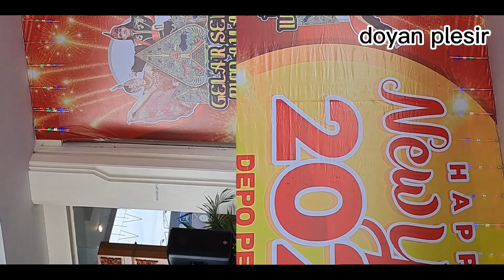Nadine Riski Penyanyi Bertalenta Luar Biasa || Live Gelar Seni Budaya Depo Pelita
penyanyi,
penyanyi asli tiara,
penyanyi xl axiata,
wanna penyanyi india,
penyanyi x factor terbaik indonesia,
penyanyi x factor,
penyanyi x factor bawa lagu sendiri,
penyanyi x factor dikira lipsing,
penyanyi x factor gan gan wigandi,
penyanyi xena xenita,
penyanyi x factor terbaik indonesia 2021,
wiro sableng penyanyi asli,
penyanyi x factor mirip suara rossa,
penyanyi x faktor,
x factor luar negeri penyanyi indonesia,
x factor suara mirip penyanyi asli,
x factor barat suara mirip penyanyi asli,
x factor penyanyi asli never enough,
x factor penyanyi pria suara wanita,
x factor penyanyi dari siak,
wulan penyanyi jalanan,
western sky penyanyi asli,
x factor amerika suara mirip penyanyi asli,
penyanyi widi,
penyanyi vietnam,
penyanyi dangdut inisial v,
penyanyi gta v roleplay,
penyanyi wanita pop indonesia,
penyanyi wanita barat,
penyanyi wonderland indonesia,
penyanyi wanita malaysia,
penyanyi wiro sableng asli,
penyanyi waka waka ee,
wajah asli penyanyi bertopeng,
penyanyi wedding,
penyanyi wanita barat tahun 2000an,
penyanyi wanita india,
wong koyo ngene dibanding bandingkan penyanyi asli,
wik wik penyanyi,
wayv reaction penyanyi indonesia,
wana penyanyi india,
woko penyanyi adella,
x factor penyanyi asal papua,
x factor penyanyi jogja,
penyanyi viral tiktok cowok,
zarimah penyanyi campursari,
penyanyi ziva,
penyanyi zayn malik,
penyanyi zul zivilia,
penyanyi zain,
penyanyi zapin,
penyanyi zamani terkini,
penyanyi zivilia dihukum mati,
penyanyi zidane,
zakia zakia penyanyi gurun pasir ternama,
penyanyi zizan,
ziva penyanyi cilik dari padang,
zapin melayu penyanyi asli,
zaujati penyanyi asli,
zidan kedatangan penyanyi asli,
zaki hasan penyanyi dangdut,
zamani penyanyi malaysia,
zinda rehti hain mohabbatein penyanyi asli,
ziva penyanyi,
penyanyi zivilia,
youtube penyanyi,
x factor indonesia suara mirip penyanyi asli,
penyanyi yang terkenal,
penyanyi yasir lana,
penyanyi yo ndak mampu aku dudu spek idamanmu,
penyanyi yang viral,
penyanyi yang dihapus oleh youtube,
penyanyi yg diremehkan juri,
penyanyi yang fals saat manggung,
penyanyi yang,
penyanyi yura yunita,
penyanyi youtube yang terkenal,
yo ndak mampu penyanyi asli,
yeol ayres d.a kkn di desa penyanyi,
yasir lana penyanyi asli,
yoga penyanyi cilik,
yang nyanyi,
ya rabb penyanyi asli,
yusi penyanyi latah,
yoda penyanyi,
yasir lana live penyanyi asli,
penyanyi via vallen,
penyanyi viral marni,
penyanyi retno,
sri devi penyanyi cilik,
penyanyi sumbing lucu,
penyanyi solo,
penyanyi solo pop indonesia,
penyanyi sumbing,
penyanyi sikok bagi duo ditangkap polisi,
penyanyi sunda,
sidak penyanyi aslinya,
sikok bagi duo penyanyi asli,
penyanyi suara fals,
shinbi house makhluk penyanyi,
suara mirip penyanyi aslinya,
satu rasa cinta penyanyi asli,
sule kkn di desa penyanyi rcti,
sang dewi penyanyi asli,
sudah tak cinta penyanyi asli,
sultan penyanyi,
penyanyi tere,
penyanyi suara merdu,
penyanyi sikok bagi duo dipanggil bnn,
penyanyi thailand,
ramdan penyanyi cilik sunda,
penyanyi rock wanita indonesia,
penyanyi rock indonesia,
penyanyi rock wanita,
penyanyi rohani pria,
penyanyi rab ne bana di jodi,
penyanyi rock terbaik dunia,
penyanyi reggae indonesia,
penyanyi rita sugiarto,
reaction penyanyi indonesia,
penyanyi suara tinggi,
runtah penyanyi asli,
rungkad penyanyi asli,
runtah penyanyi aslinya,
relaku mengalah penyanyi asli,
ramadhan penyanyi cilik,
react penyanyi indonesia,
rangga penyanyi 2 suara,
rhoma irama penyanyi ternama,
penyanyi tiktok viral,
penyanyi tiara asli,
penyanyi viral 2022,
upacara 17 agustus 2022 penyanyi cilik,
penyanyi unik,
penyanyi ukraina,
penyanyi ultraman zero,
umi kalsum penyanyi mesir,
ungu penyanyi jalanan,
uddani tenri bali penyanyi asli,
ummi tsumma ummi penyanyi aslinya,
uncek digendong penyanyi,
ultraman nyanyi,
penyanyi utha one piece,
uci penyanyi dangdut,
ungkapan hati penyanyi asli,
upin ipin penyanyi,
penyanyi viral suara merdu,
penyanyi viral di tiktok,
penyanyi viral marni atau revina,
penyanyi viral kupang,
penyanyi viral farel prayoga,
penyanyi udin sedunia,
penyanyi uks sekarang,
penyanyi tiara,
tasyi penyanyi,
penyanyi tua koes plus,
penyanyi tiba tiba aku melayang,
penyanyi thailand viral tiktok,
penyanyi tak ingin usai,
penyanyi tunanetra suara merdu,
tiara penyanyi asli,
tiara penyanyi aslinya,
tiara penyanyi aslinya kris,
tak ingin usai penyanyi asli,
penyanyi uzbekistan nyanyi india,
tiara lirik penyanyi asli,
tujh mein rab dikhta hai penyanyi asli,
teteg ati penyanyi asli,
tak ingin usai penyanyi aslinya,
terlalu sayang penyanyi asli,
penyanyi upin ipin,
penyanyi ular,
penyanyi ultraman,
penyanyi 2022,
penyanyi awang,
penyanyi runtah,
penyanyi 7 samudra,
siti zainon penyanyi 60an,
penyanyi wanita 60an,
penyanyi lagu 60an,
penyanyi tahun 60 an,
penyanyi 7 oktaf,
penyanyi 70an,
penyanyi 70an dan 80an,
penyanyi 70an indonesia,
lagu penyanyi wanita 60an,
penyanyi 70an malaysia,
penyanyi 70an barat,
penyanyi 7 orange,
penyanyi 7 huruf,
penyanyi 70an lelaki,
7 penyanyi dangdut